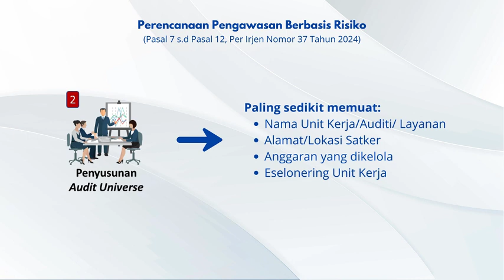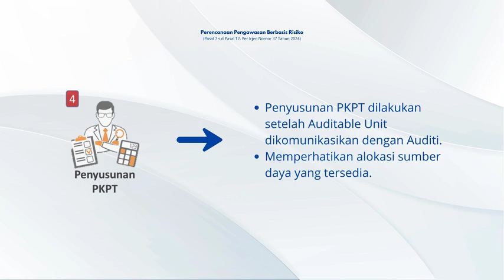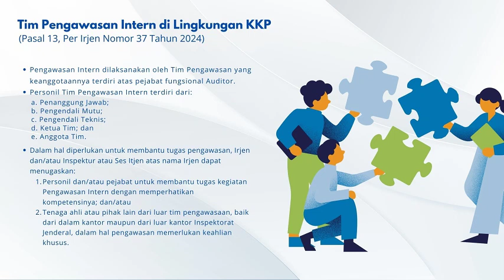Video Penyusunan Perencanaan Pengawasan KKP